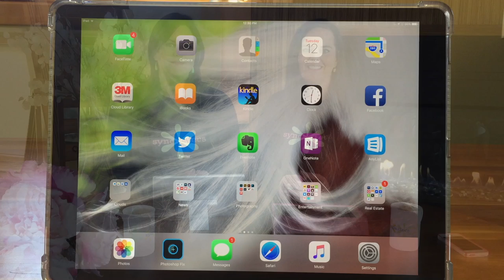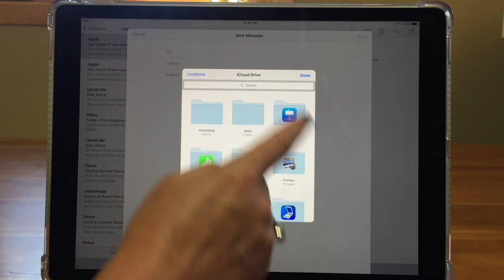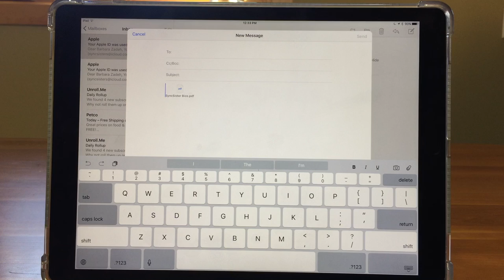iPhone / iPad Mail - Add Attachment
Ever need to attach a document to an email on your iPhone or iPad? This video will show you how to easily add all kinds of documents from your cloud based storage.